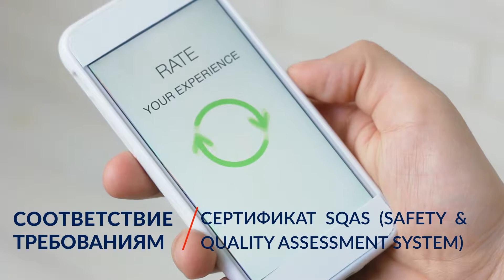Перевозки фармацевтической продукции с AsstrA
AsstrA оказывает полный комплекс логистических и транспортных услуг, необходимых для осуществления международных перевозок лекарственных препаратов, а также перевозок медицинского оборудования и медицинских изделий. Компания уделяет особое внимание вопросам безопасности и сохранности перевозимого груза, поэтому перевозки осуществляются согласно стандартам дистрибьюторской практики (GDP – Good Distribution Practice), международному праву и законодательству в области оборота лекарственных средств. AsstrA помогает своим Клиентам наладить непрерывные поставки лекарств в междугороднем и международном сообщении. Благодаря сотрудничеству с международными транспортными компаниями нам удается реализовывать гибкую ценовую политику и поддерживать швейцарский уровень сервиса.